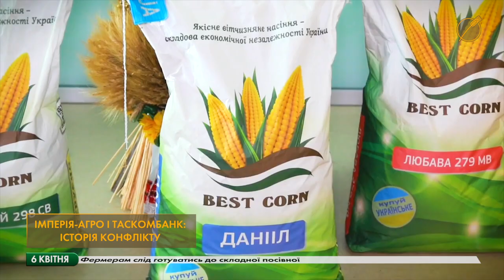Куркульські вісті з 2 по 6 квітня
Як погодна нестабільність вплине на посівну, чому затримується сезон ранньої капусти та передача півмільйона га землі фермерам. Більше новин на